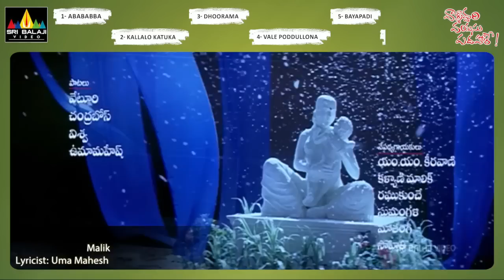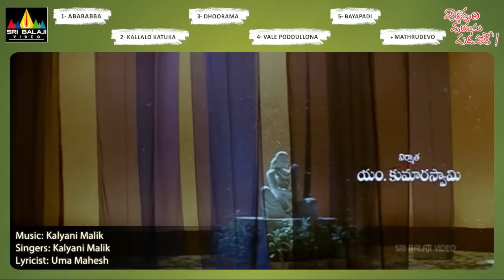Valliddari Vayasu Padahare Jukebox Video Songs | Tarun Chandra, Devaki | Sri Balaji Video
Watch & Enjoy Valliddari Vayasu Padahare Jukebox Video Songs Exclusively on SriBalajiVideo. ValliddariVayasuPadahare Movie Starring Tarun Chandra, Devaki, Directed By Bhanu Shankar, Music Composed by Kalyani Maalik.

Songs :

1. Abababba Song - 00:05
Singer : Kalyani Malik Mathangi
Lyricist : Veturi

2.Kallalo Katuka Song - 04:01
Singer : Sumangali
Lyricist : Chandrabose

3. Dhoorama Song - 08:33
Singer : MM Keeravani,Sumangali
Lyricist : Veturi

4. Vale Poddullona Song - 13:29
Singer : Raghu Kunche Sahithi
Lyricist : Viswa

5. Bayapadi Song - 17:16
Singer : Kalyani Malik
lyricist : Veturi

6. Mathrudevo Song - 21:38
Singer : Kalyani Malik
Lyricist : Umamahesh